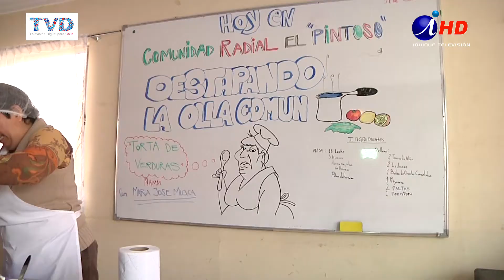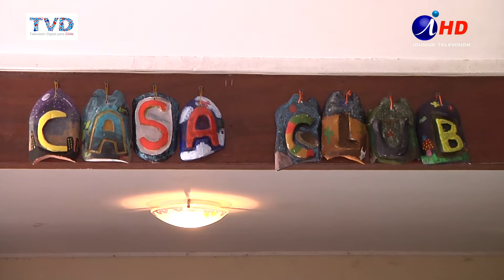LA REINA DE LA PASTELERÍA Y LA COCINA TIENE SU PROPIO PROGRAMA EN VIVO (2017.07.19) Leer más...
Panqueques, lechuga picada, palta, choclo, atún y un toque de mayonesa… el resultado? Una exquisita torta de verduras. Es la receta especial de María José… preparada en vivo y en directo en su programa de cocina “Destapando la olla común” de la Comunidad Radial El Pintoso.